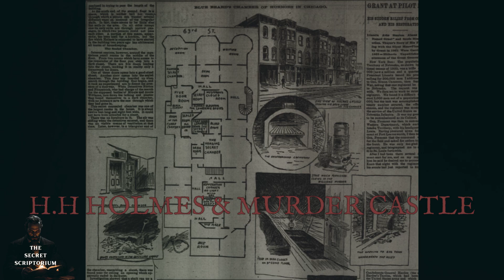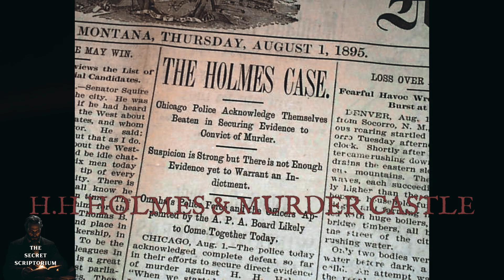H.H Holmes: The Murder Castle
Embark on a chilling journey into the dark corners of American history with The Secret Scriptorium. In this episode, we delve into the unnerving tale of H.H. Holmes, often considered America's first serial killer, and his architectural manifestation of malevolence - the infamous 'Murder Castle.' Located in the heart of bustling 19th-century Chicago, the Murder Castle was a sinister maze of hidden rooms, gas chambers, and secret passages where Holmes carried out his macabre acts. As we explore Holmes' life, his heinous crimes during the 1893 World's Fair, and his eventual downfall, we reveal the terrifying truth behind one of America's most notorious criminals. This narrative, expertly interwoven with historical facts and spine-chilling anecdotes, offers a deep dive into a grim chapter of American crime history.